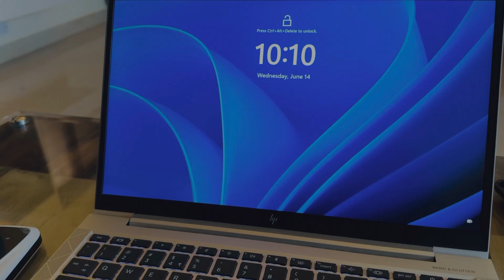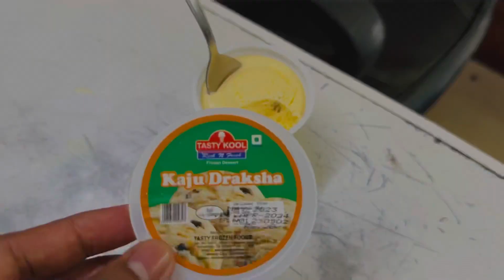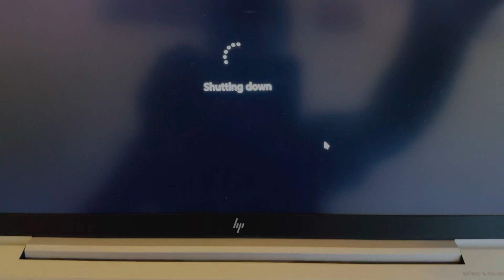Mood Refresh करणारी संध्याकाळची Cycling 😍| Daily vlog day 2 | Life of software engineer at home😉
नमस्कार 🙏  and Welcome to Ajinkya Bhoskar Vlog😊

9

🙏Do Visit Once🙏

Musician: Matteocurcio